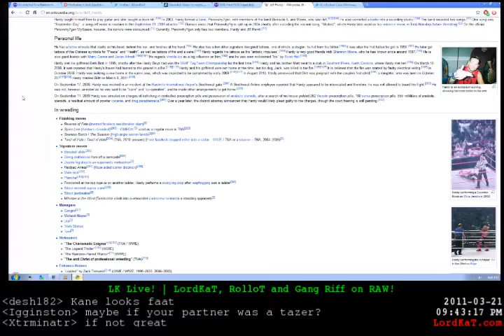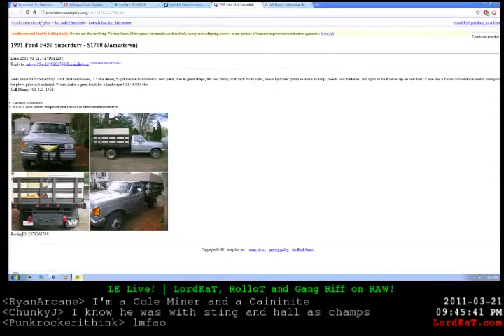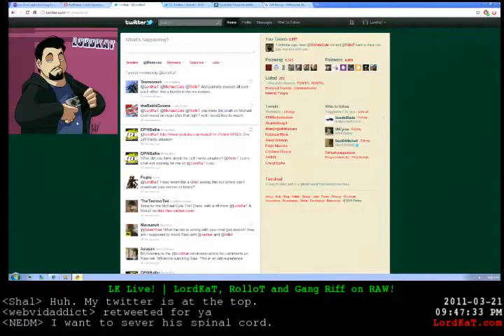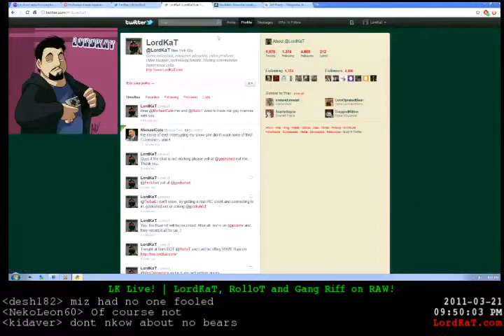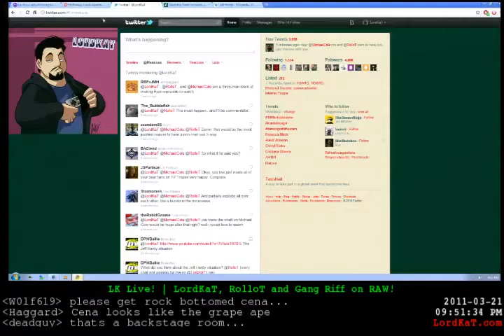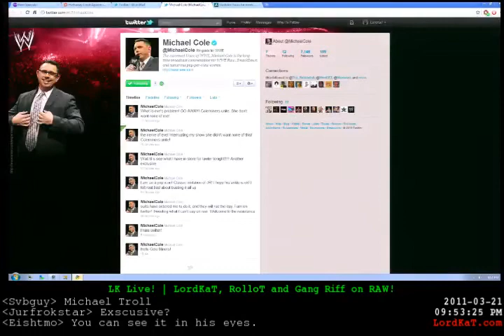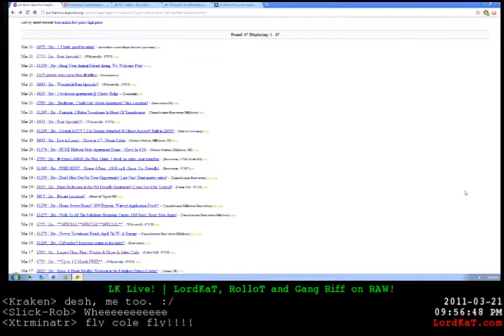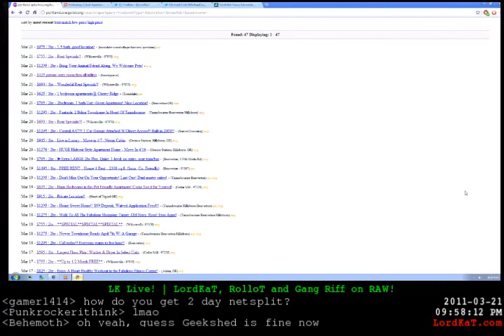LordKaT and Rollo T Riff Raw! - 4 / 8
(Part 1) Monday night shenanigans with a lovefest for Michael Troll! -- Recorded live on Justin.tv